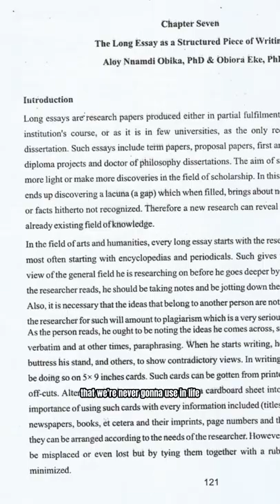IS SCHOOL ACTUALLY TURNING YOU INTO A SLAVE? 😰📚